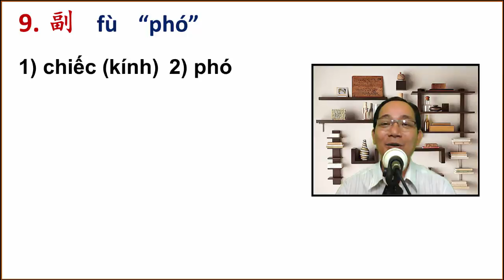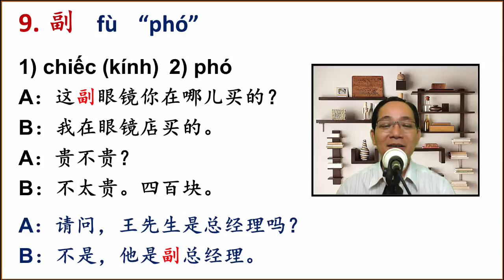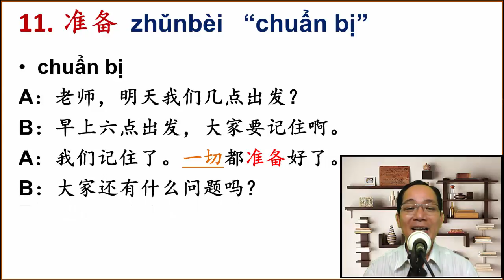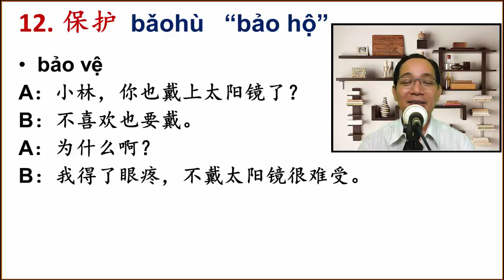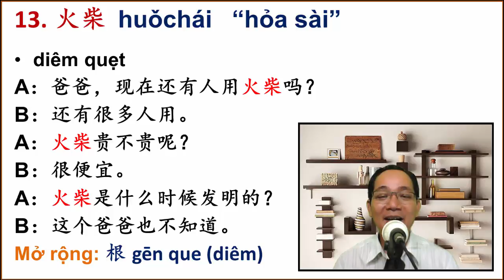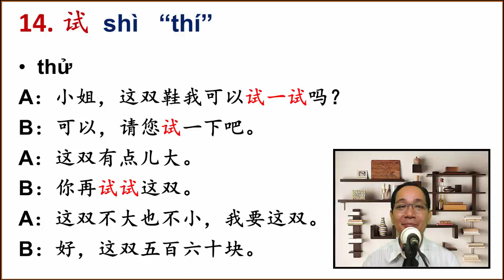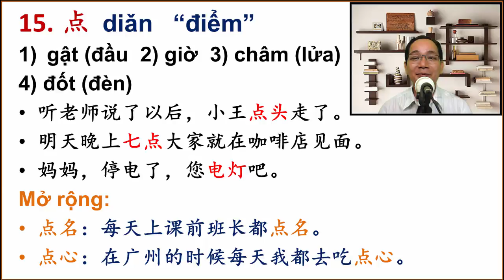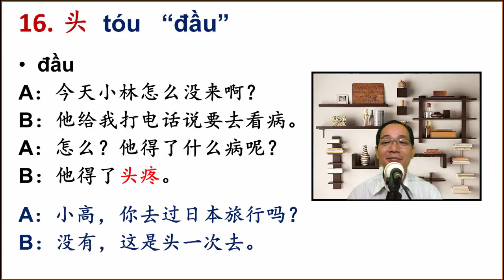PHẦN 2/6 CỦA BÀI 18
Trong phần này chúng ta tiếp tục tìm hiểu bảng từ của bài 18.